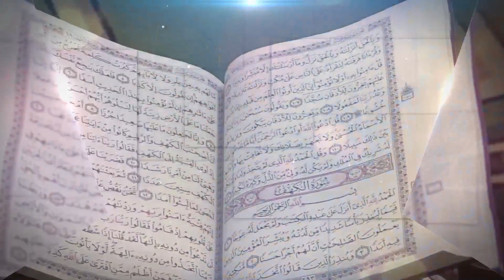[Rediffusion] Salat al-Jumu'a du vendredi 1er septembre 2023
Rediffusion de la transmission en direct de la Grande Mosquée de Paris : Salat al-jumu'a du vendredi 1er septembre 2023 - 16 Safar 1445.